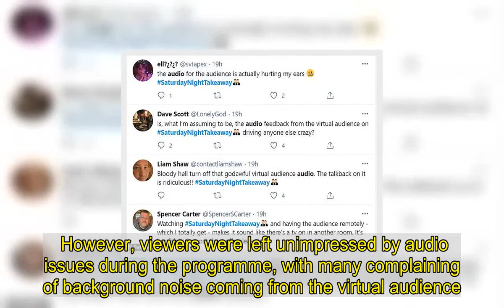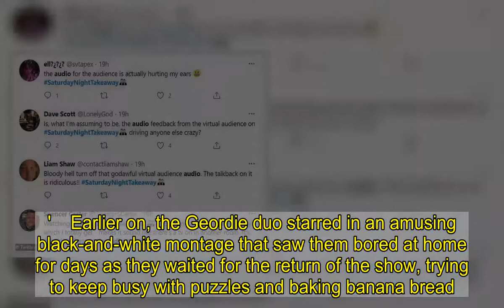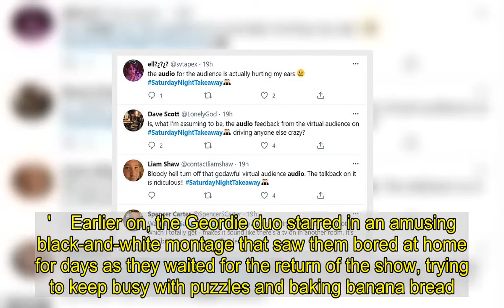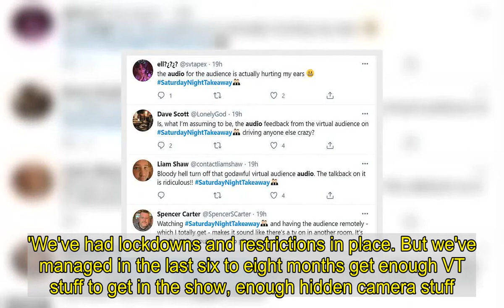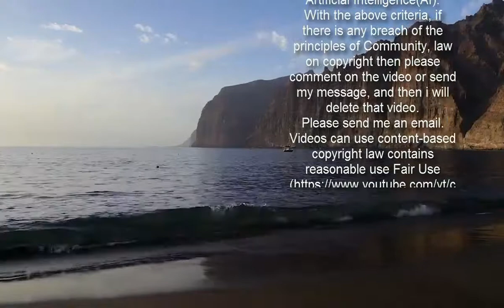Saturday Night Takeaway returns with 7.3million viewers tuning in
Ant and Dec's Saturday Night Takeaway returned to the small screen over the weekend and reached an average of 7.3million viewers despite fans complaining of audio issues throughout the show. The Geordie duo have held on to their audience as they had the same average for the first show last year, although the 2020 peak of 8.4million was higher than this year's 8.1million.The figures make the show the second highest rating programme of the year so far, outside of news and sport across any channel, only beaten by ITV's The Masked Singer.  The 2021 series opened to 1.2million 16-34 viewers, making it one of the highest rating programmes of the year for this demographic, outside of news and sport. However, viewers were left unimpressed by audio issues during the programme, with many complaining of background noise coming from the virtual audience. Another added: 'The audio levels from the virtual audience are annoying, they are drowning Ant and Dec out while they are talking.' Another said: 'Watching SaturdayNightTakeaway and having the audience remote - which I totally get - makes it sound like there's a TV on in another room. It's horrible! Sort out the audio please!' Other fans took to social media to ask why hosts Ant McPartlin and Declan Donnelly were not socially distancing during the show as they did not keep two metres apart. One user said: 'How are Ant and Dec allowed not to practice social distancing?' while another sarcastically added: 'Nice to see the kids social distancing'.Ant and Dec previously explained they have formed a cohort, meaning they're tested regularly and do not need to stand two metres apart.  Opening the show, the pair came onto the stage to the cheers of the 300-strong virtual crowd, as Gary Barlow and Beverly Knight performed a song together.Gushing about being able to return, Ant said they were 'so excited to be back in the studio, things are going to be very different this year but it's a privilege to bring you your Saturday Night Takeaway every week.'Dec went on: 'For the first time ever we can see into the living room live of 300 people all at the same time.'Joking about how they didn't want the audience to misbehave while they were at home, he added: 'Please all be decent, please.'  Earlier on, the Geordie duo starred in an amusing black-and-white montage that saw them bored at home for days as they waited for the return of the show, trying to keep busy with puzzles and baking banana bread.As the show kicked off, Ant and Dec began by surprising teacher Mrs Crawley with an array of gifts, which they had done over the course of the year with the help of her current and previous students, to help celebrate her forthcoming retirement.The show was a star-studded affair, with the launch show seeing guests including Harry and Jamie Redknapp, It's a Sin star Olly Alexander, Gary and Beverly all making an appearance. Stephen Mulhern left Ant and Dec in hysterics when he arrived at the studio painted entirely in g